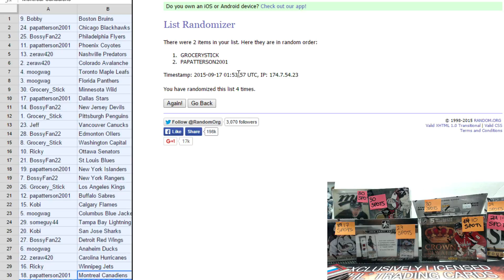Hobbybox604 $2 WEDNESDAY GROUP BREAK #359 *HOCKEY* 14-15 FLEER Ultra MUTLI RANDOM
HT